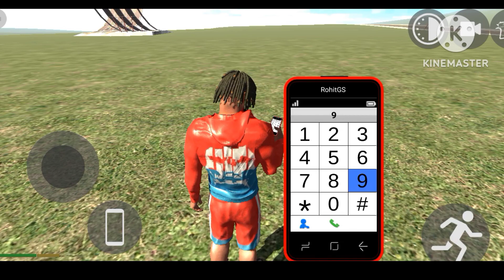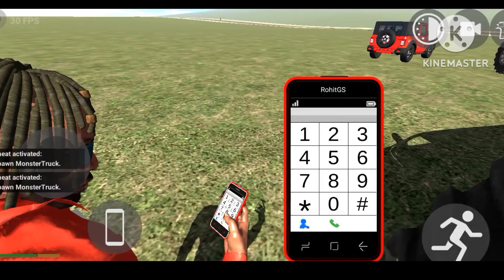🤑NEW UPDATE MODIFIED FLYING THAR CHEAT CODE IN INDIAN BIKES DRIVING 3D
Your Queries ⬇️
Modified thar + Flying bike new update
Indian bike driving 3d modified thar new update
Indian bikes driving 3d new update 2024
indian bikes driving 3d boat cheat code
Indian bikes driving 3d construction area cheat code
Indian bikes driving 3d new ktm rc and thar cheat code
Indian bike driving 3d all new cheats codes
Indian bike driving 3d cycle rickshaw new update
Indian bike driving 3d all new car update
Indian bike driving 3d all monster truck new update
Indian bike driving 3d all monster truck cheat code
Indianbikedriving3d LIMOUSINE car new update
Indian bike driving 3d Scorpio monster truck cheat code
Indian bike driving 3d train cheats codes
Indian bikes driving 3d train door open cheat code
Indian bike driving 3d aeroplane door open cheat code
Rohit gaming studio indian bike driving 3d new update
indian bike
indian bike driving game new update
Indian Bike Driving 3d Horse Ka Cheat Code Indian Bike Driving 3d Iron Man Suit Code Indian Bike Driving 3d Train Cheat Code Indian Bike Driving 3d Train Code
Indian Bike Driving 3d Railway station
Indian Bike Driving 3d Trolley Cheat Code Indian Bike Driving 3d Truck Trolley Code Indian Bike Driving 3d New Car Code
Indian Bike Driving 3d Mustang Cheat Code Indian Bike Driving 3d Mustang Code
Indian Bike Driving 3d Monster Truck Cheat Indian Bike Driving 3d Monster